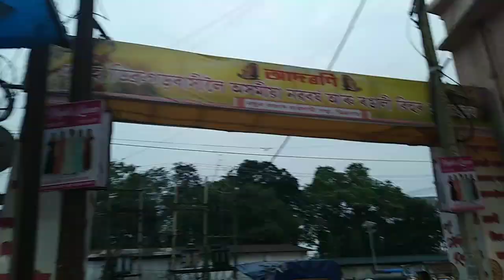bihu bazar Dibrugarh Sunday 9 April 2023@parthawithnatures